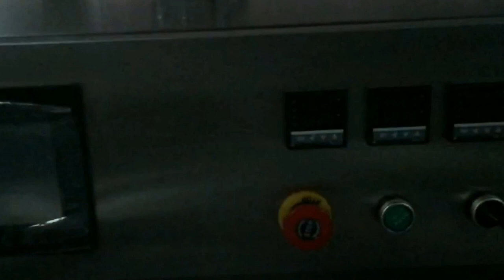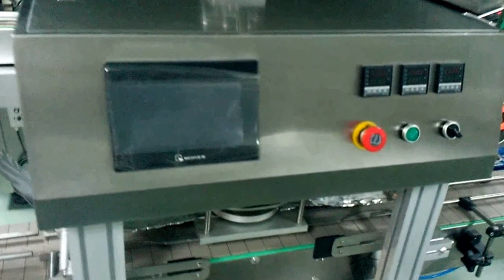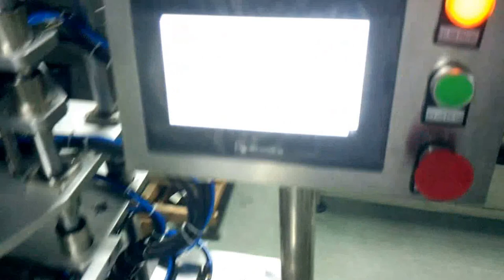Three sizes of jars feeding rotary filling sealing caps lift fall screw capping line fully automatic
Three sizes of jars feeding rotary filling 2heads nozzle heat film sealing caps lifting falling screw capping line fully automatic model YX-JF01 كريم الجرار آلات التعبئة designed and manufactured by our engineer team in cosmetic&food&pharma making and packaging machinery is widely used in the daily chemical industry like automatic filling lines and such like.We as a famous manufacturer moreover can design and produce the packaging machine according to the special requirements from customers.
jars cream filling sealing capping line model YX-JF01 this line specially manufactured designed for our indonesian customer who
sent us the samples for the jars and film several months ago .and recently we finished manufacturing the filling line for cosmetic jars .After watching the testing run video and instruction demo our
south-eastern asia customer got rather satified at our machines and soon paid the balance  payment before requesting us to send the machines to his assigned warehouse in GUANGZHOU.
As below there is the basic parameter for the line
the line including four parts :
►Model YX-JF01 two heads filling machine
Production capacity 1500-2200 pcs / hour
Filling volume 50-300ml Power 4.5kW
Air consumption 0.4m3 / min Power source 220V / 50Hz
Temperature 0-300 oC Weight 700 kg
3 cartons plywooden packaging ; dimension:5925*1285*2310mm
Weight : 1100kg
►Model YX-FS01 jars sealing machine
►Model YX-AC45 single head capping machine
►Model YX-630A round jars labeling machine
This automatic cup filling film sealing bottle screw capping labeling production line for cosmetic cream is specially designed for liquid and cream products to be filled and sealed, such as yoghurt, ice cream, artificial milk, juice, drink etc. But If use manual feeding, also can use other solid materiel, such as chocolate, candy etc.
The Model YX-JF01 Cup filling and sealing machine is widely used in various kinds of plastic cup for liquid filling and sealing. It can automatically finish the process of filling, sealing, cutting, printing the code, sterilizing in ultraviolet radiation and falling cup etc. In addition, it can be customized that according to your special requirements.
The machine is applied with world famous electrical and pneumatic components and can be adopted by PLC system according to clients' requirements. The machine can be equipped with PLC and touch screen control.
Our Factory since 1992 has been manufacturing the cosmetic&food making and packaging machinery.In these field we have the experience rich enough to solve the questions encountered by our customers from both home and abroad.For more information about various high quality machinery like Three sizes of jars feeding rotary filling 2heads nozzle heat film sealing caps lifting falling screw capping line fully automatic model YX-JF01 كريم الجرار آلات التعبئة ,please email via or browse our